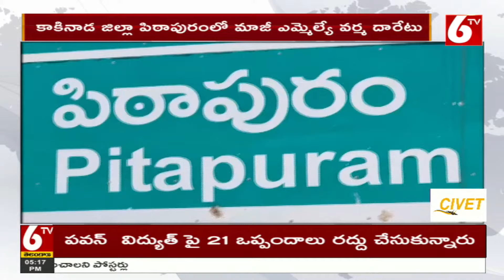Verma Wants Every Event To Happen In Pithapuram As He Knows |Deputy CM Pawan Kalyan In Janasena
పిఠాపురంలో చర్చనీయాంశంగా మారిన వర్మ పరిస్థితి